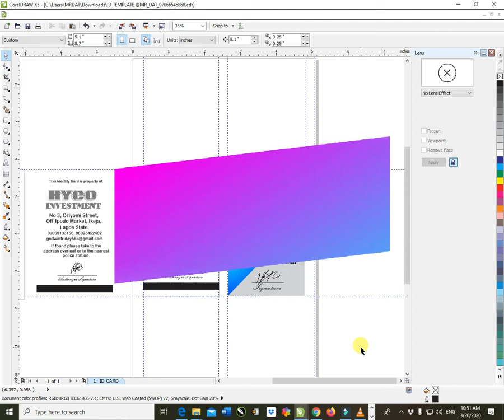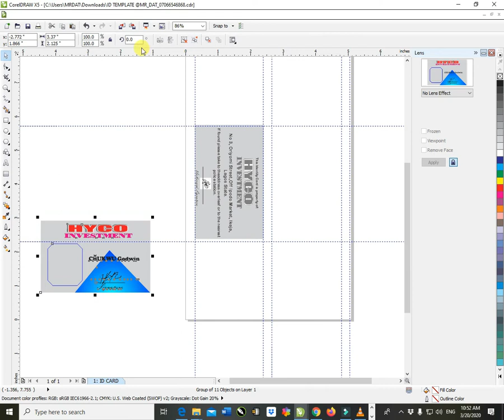How To Print ID Card In Landscape with CorelDraw Template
If your ID card template comes in Portrait format and you wanted to print an ID card in landscape format you don't have to worry, simply follow this video to get a handle on it.
You can get the Canon ID Card Printing Template for $5.
लैंडस्केप में आईडी कार्ड कैसे प्रिंट करें
Comment imprimer une carte d'identité en paysage
Como imprimir carteira de identidade em paisagem
كيفية طباعة بطاقة الهوية في الوضع الأفقي
如何横向打印身份证
Rúhé héngxiàng dǎyìn shēnfèn zhèng